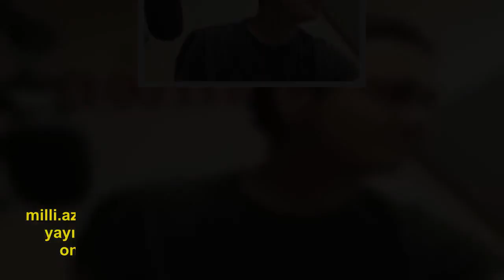Canlı yayımda qadın azərbaycanlı aparıcıya yazdı: Səndən uşaq istəyirəm - FOTO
Radio Antenn 101 FM-in məşhur aparıcısı Cavid Osmanovun yeni paylaşımı diqqətləri üzərinə çəkib. milli.az-a istinadən xəbər verir ki, aparıcı veriliş zamanı canlı yayım edərkən xanım təqibçilərindən birinin rus dilində ona yazdığı "Səni sevirəm. Səndən uşaq istəyirəm" mesajını sosial şəbəkə hesabından paylaşıb.. Cavid çox nadir hallarda rast gəlinən paylaşıma "İndi hansısa "saytçık-cik-çirik" bu şəkli paylaşacaq və başlıqda yazacaq ki, "Canlı yayımda radio aparıcıdan hamilə qalmaq istəyən xanım kimdi?"" şərhini yazıb..